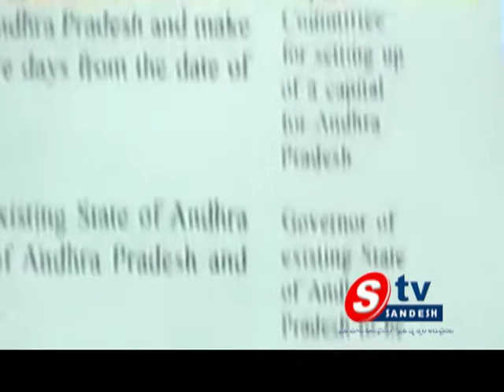13-02-14 AP View 01